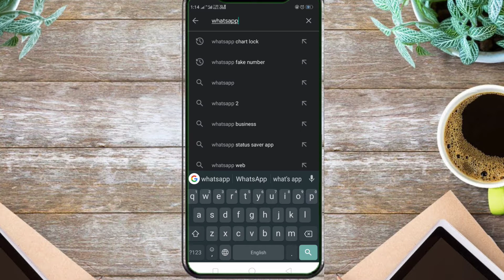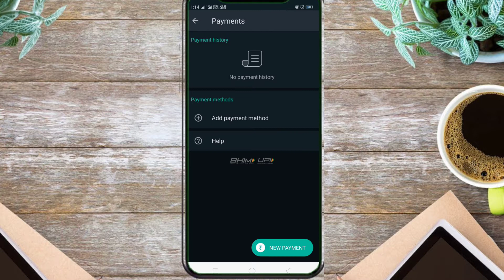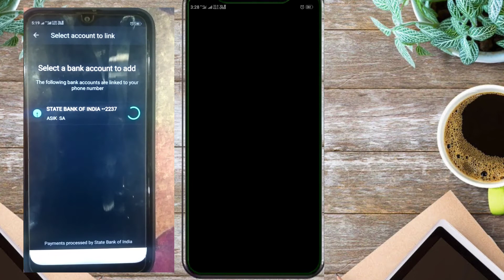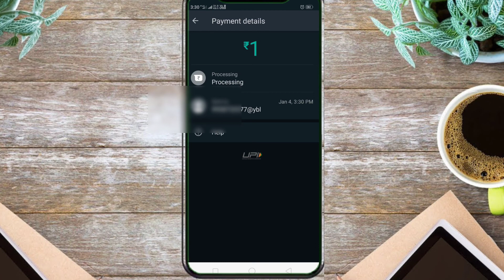Whatsapp Payment New Update 2021 Hindi | Whatsapp payment Feature 2021 | Whatsapp payment kaise kare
hellow doston
       I am Asik sa welcome you in our channel  Wild Tech  lets get started this video